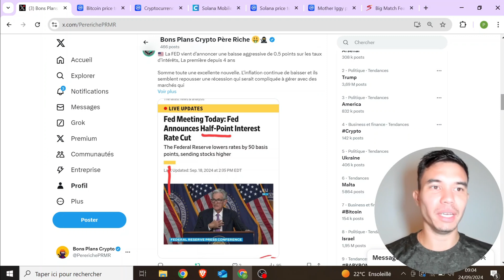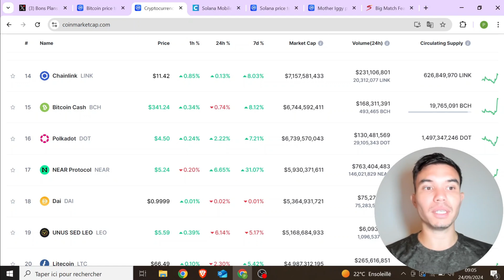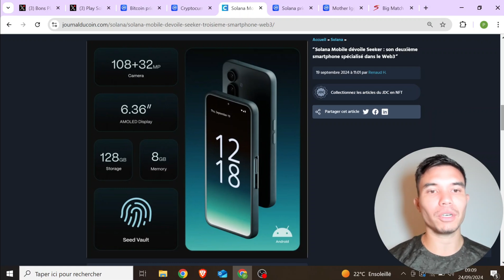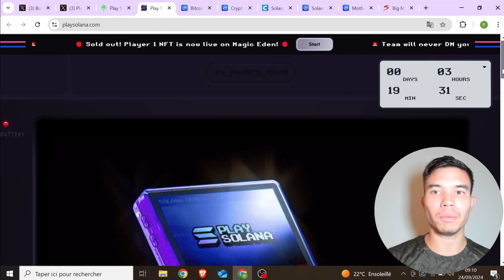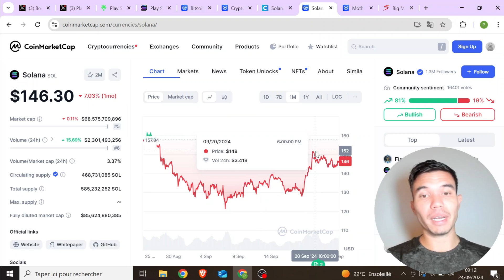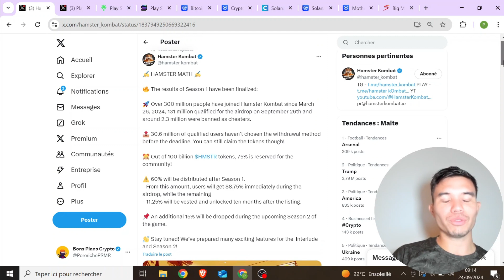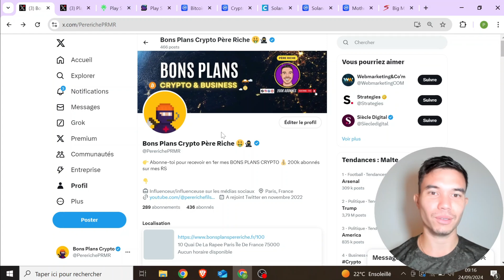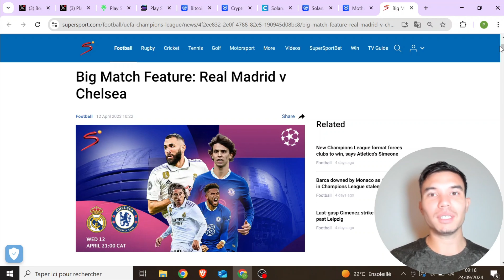FED -0,5% 🚀 SOLANA BREAK POINT 💰 AIRDROP HAMSTER KOMBAT 🤫 Weekly review par Père Riche 24.09.24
Découvre ce qui s'est passé cette semaine dans le monde de la crypto :

00:00 Introduction
00:55 FED +0,5pts
02:22 Solana Breakpoint
08:59 Airdrop Hamster Kombat
10:34 Airdrop INJ
11:17 REAL ou CHELSEA
12:50 Conclusion